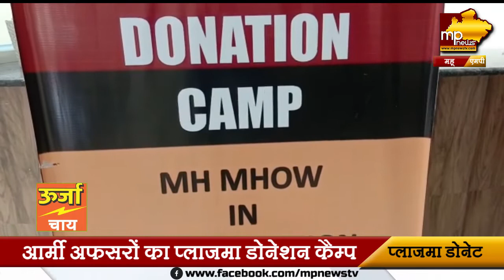कोरोना मरीजों के लिए आगे आए सेना के जवान, महू में DONATE किया प्लाज्मा! MP News Mhow